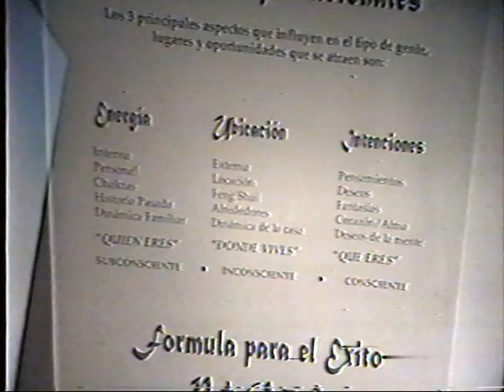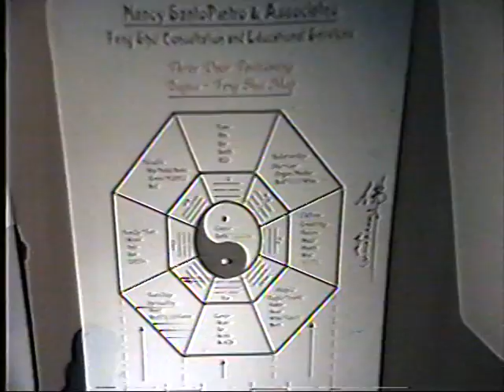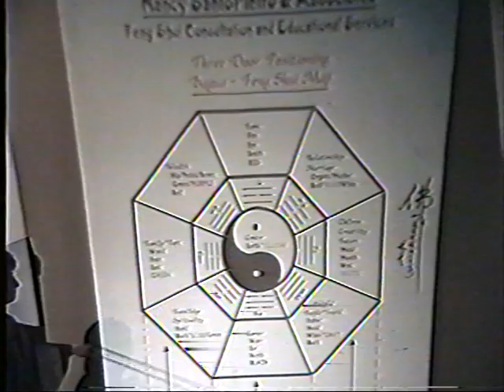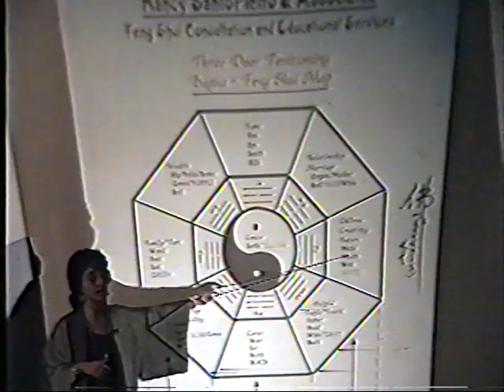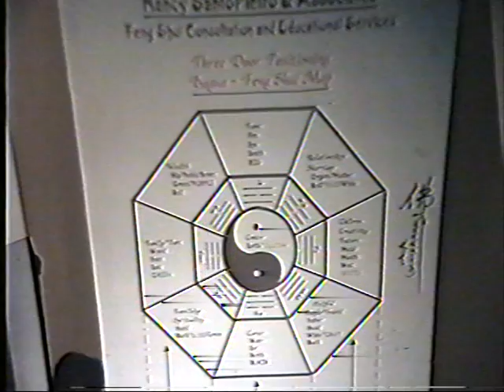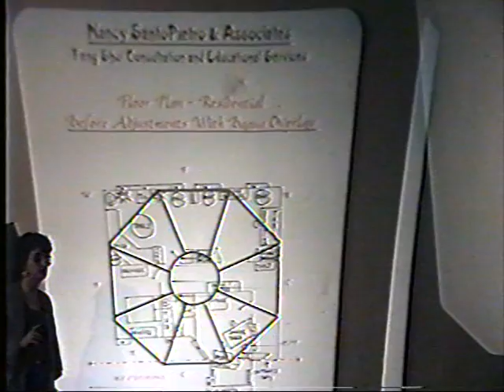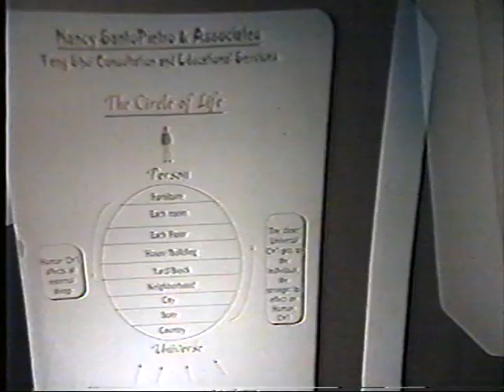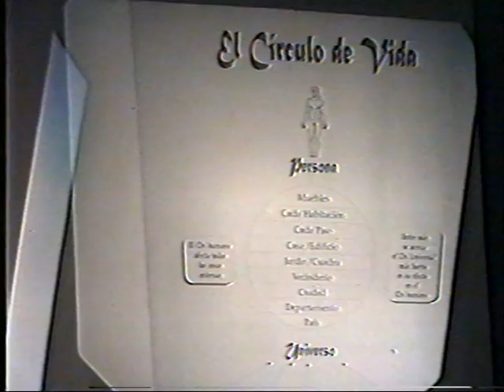020- Congreso Latinoamericano de Feng Shui 1998 - 20 Nancy Santo Pietro